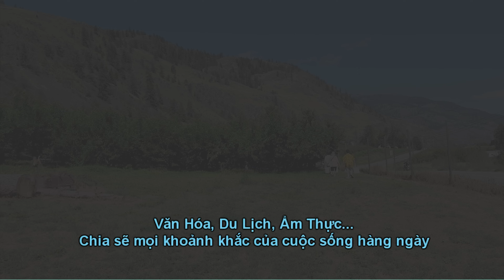Vào vườn hái Cherry trĩu cành đỏ mọng thấy mê ăn bao bụng tại vườn 🇨🇦1197》 Cuộc Sống Canada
Vào vườn hái Cherry trĩu cành đỏ mọng thấy mê ăn bao bụng tại vườn.  Mời các bạn xem và ủng hộ 2 vợ chồng mình nhé...😍🌺💐
Hãy Đến Thăm Amazon Store Của Tout Le Monde ở link dưới đây:
▸ USA Store
▸ CANADA Store

▸ Du Lịch Canada
▸ Cuộc Sống Canada 2022